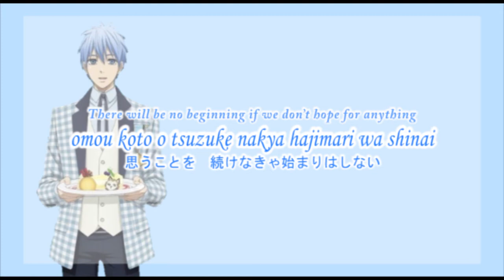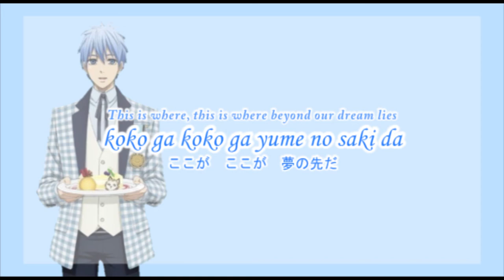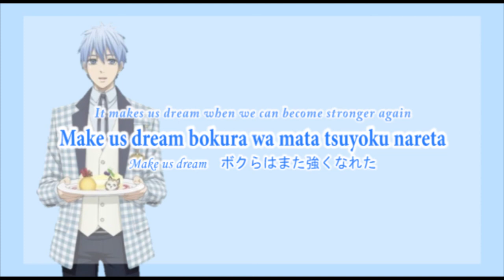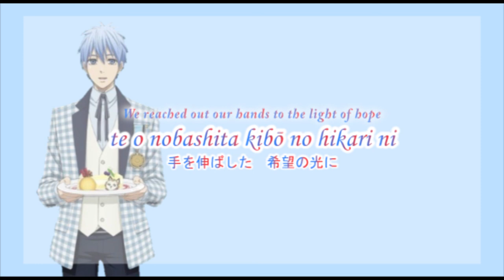Kuroko Tetsuya - Make Us Dream(Kanji,Romaji,English) Full Lyrics